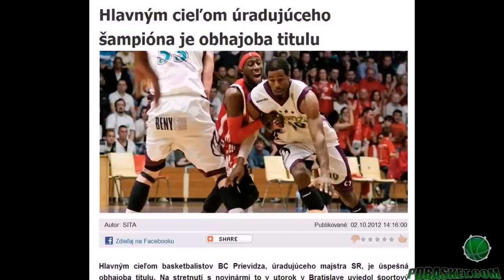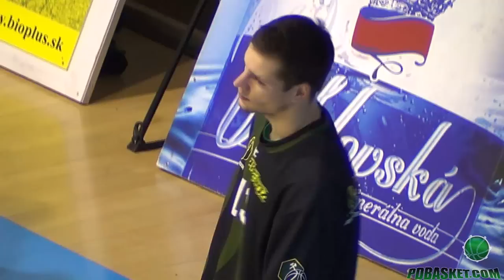Spišská Nová Ves - Prievidza _ 5 zápas 1/4 finále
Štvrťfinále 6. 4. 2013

SNV - PD 88:83